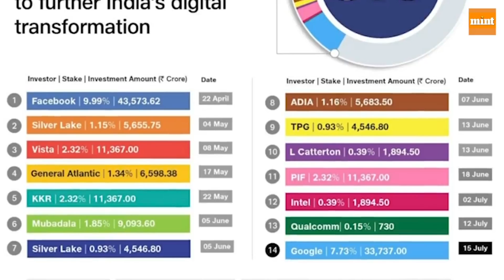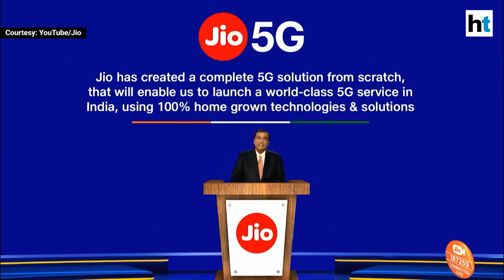Jio 5G Phone - Jio Glass | Jio 5G Launch | Future of Technology In India by Jio 🔥🔥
Jio 5G Phone  - Jio Glass | Jio 5G Launch | Future of Technology In India Jio
At Reliance’s Annual General Meet 2020 the company announced Google will invest Rs 33,737 cr for a 7.7% stake in Jio Platforms. In addition, Jio also revealed that the company is developing Jio TV Plus, Jio Glass, and more. The company also announced details on JioMart and Jio 5G solution.

Ambani said, “Jio has developed a complete 5G solution from scratch that will enable us to launch a world-class 5G service in India.” The telecom operator promises 100 percent home developed 5G. Trials to start soon and will be ready for field deployment by next year. Ambani also announced that Google and Jio are partnering to build an Android-based smartphone operating system.

This is the first virtual 43rd Annual General Meeting. The event is hosted through video conferencing and other audio-visual means.

What is Jio Glass?
Jio Glass looks like regular sunglasses, albeit thicker than most. In place of the lenses are two high-resolution displays, while the frame has vents for heat dissipation on the top. There are retractable hinges, personalized and directional audio, and an ergonomic design for the comfort of the users as well. On the front of the headset is a camera.